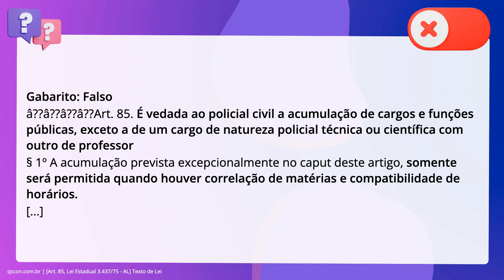QScon Direito: [Art. 85, Lei Estadual 3.437/75 - AL] Texto de Lei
Art. 85, Lei Estadual 3.437/75 AL | Texto de Lei

De acordo com a Lei Estadual 3.437/75 (Estatuto do Pessoal da Polícia Civil do. Estado de Alagoas), julgue o item a seguir. É vedada ao policial civil a acumulação de cargos e funções públicas, exceto a. de um cargo de natureza policial técnica ou científica com outro de professor,. com o único requisito de compatibilidade de horários.

Gabarito: Falso